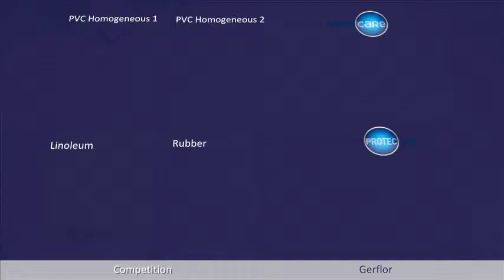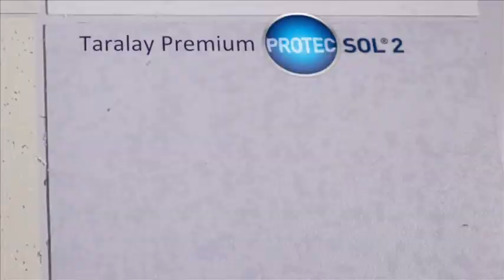Stain resistance test Mipolam Evercare Taralay Premium Protecsol 2